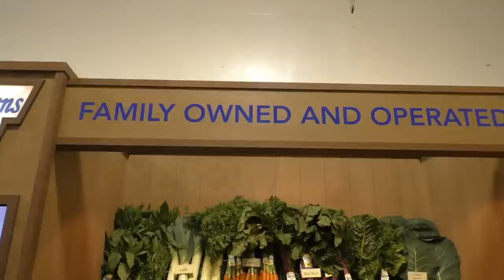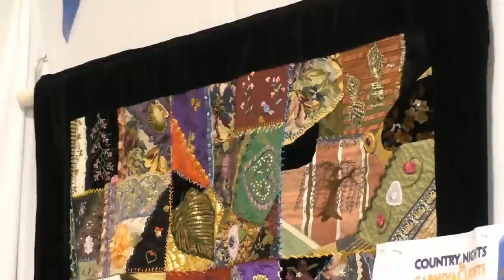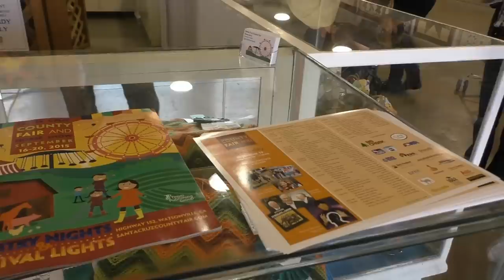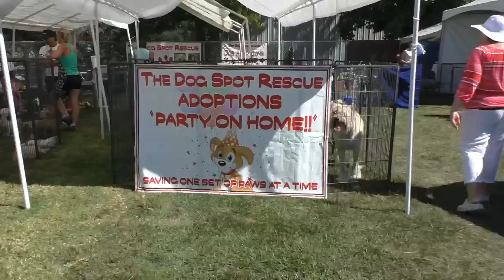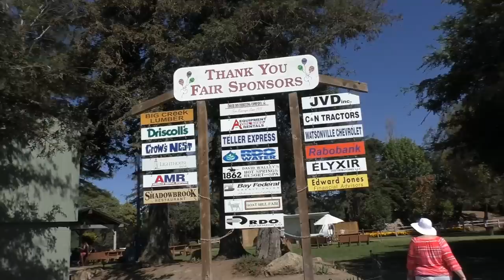США 3188: Жизнь в США-Калифорнии - Ярмарка в Ватсонвиле 1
Жизнь в США-Калифорнии - Ярмарка в Ватсонвиле 1
Ссылки на канале SiliconValleyVoice /школа Михаил Портнов: